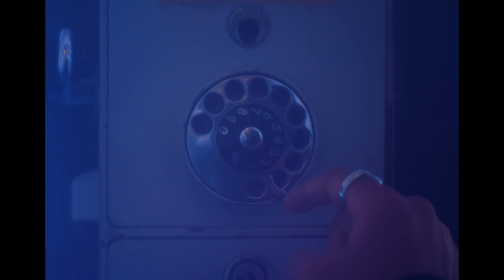ANI - Odota (Virallinen karaokevideo)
Tuotantoyhtiö: Bajo
Ohjaaja: Rasmus Purola
Tuottaja: Akseli Tuulispää
DP: Jens Zitting
MUAH: Elina Niskala
Bestboy: Eemil Smolander
Leikkaus: Rasmus Purola & Jens Zitting
Värimäärittely: Jens Zitting

Kiitos:
Kinos Rentals, Linna Bar, Yasmin Jewelz, Senaatti-kiinteistöt, Agneta Rahikainen,
SRV, Tortilla House